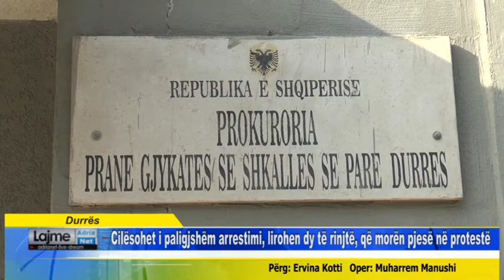Durrës Cilësohet i paligjshëm arrestimi, lirohen dy të rinjtë, që morën pjesë në protestë